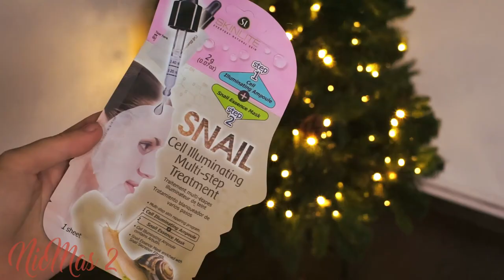Favoritele Lunii Noiembrie 2022 | NicMas 2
Suntem în perioada NicMas2022 dar asta nu înseamnă că uităm de favoritele lunii noiembrie. Nu sunt multe dar sunt speciale! Voi ce favorite aţi avut?▼▼▼

💟✔ E M A I L

💡INFORMATII UTILE:
CE PORT: